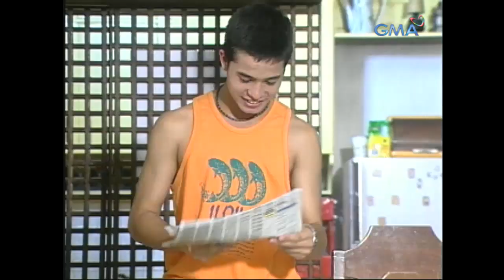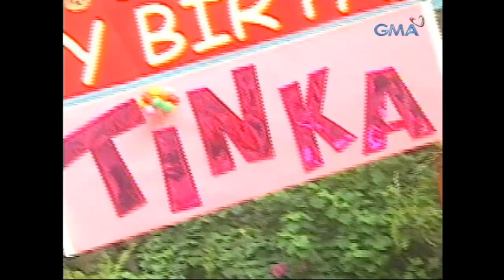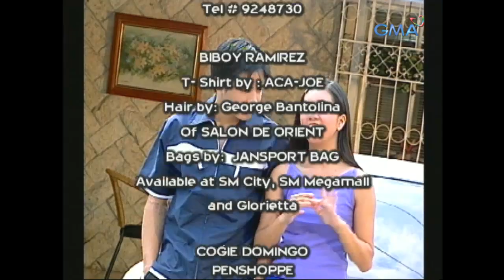Click: Full Episode 72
'Click' is a youth-oriented show released in 1999 featuring Roxanne Barcelo, Biboy Ramirez, Danilo Barrios, Angelika dela Cruz, Antoinette Taus, Richard Gutierrez, Alessandra de Rossi, JC de Vera, Iya Villania and Chynna Ortaleza.